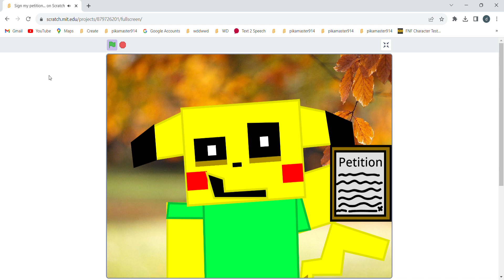Sign my petition....